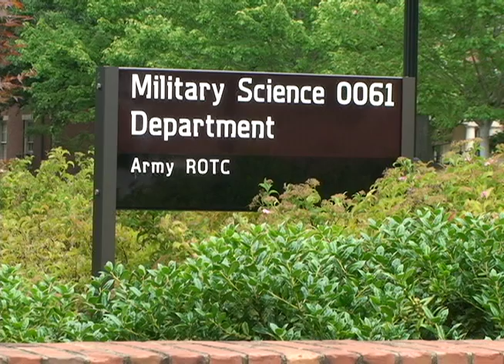9-11 Through the Eyes of a Student Soldier